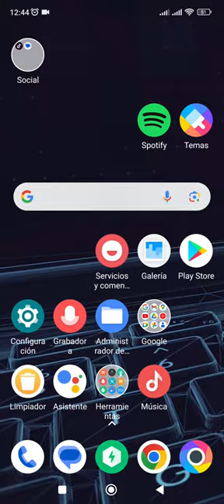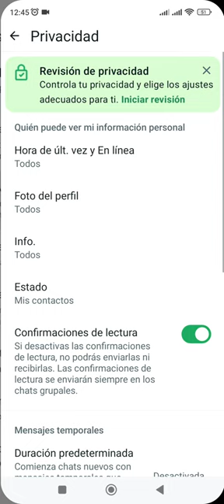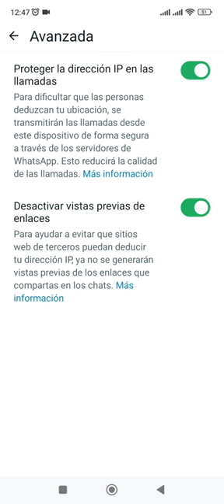Como Activar desactivar, silenciar llamadas, proteger la direcciones IP en WhatsApp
1. Toca el ícono ... tres puntos, Ajustes, Privacidad.
2. Toca avanzada.
3. Activa o desactiva y silencia las llamadas de numeros desconocidos, luego
Proteger la direccion IP en las llamadas, para finalizar Activar vistas previas de enlaces.